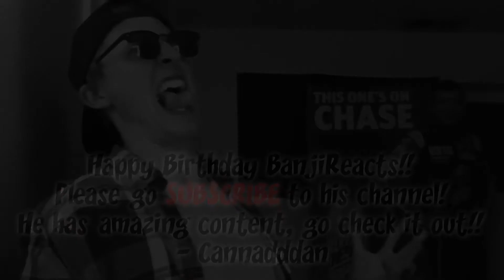If Not For Me - Milwaukee [DUAL REACTION]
A special HAPPY BIRTHDAY to BanjiReacts!! Please go check out his channel, he works hard to make great content!! THis was his suggestion and this was an amazing song!! Very glad I listened to this!!

Also, a huge thank you to Buccoboy 95Reacts for featuring in this dual reaction!! Go check out his channel as well!!